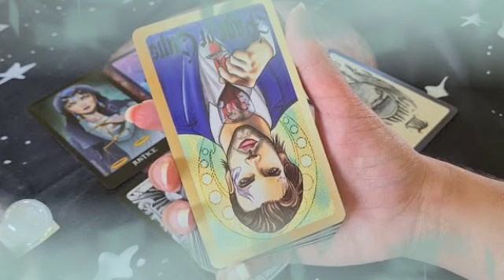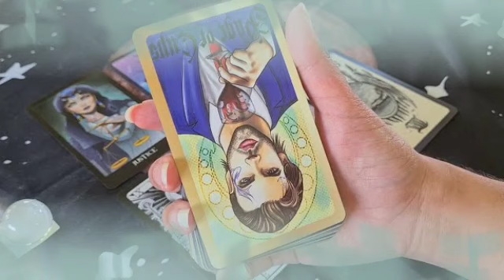برج الجدي لنصف الثاني شهر أبريل 2022 // شريك يتعرض للقهر من دونك😔أنت لم تدخل قلبك أحدا غيره يا جدي💔